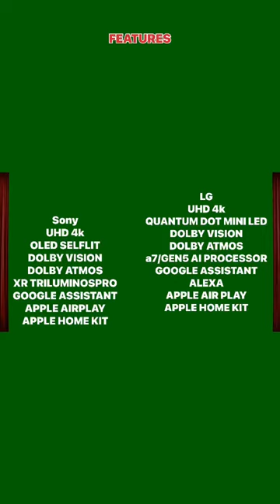LG QNED VS SONY OLED | FULL DETAILS WITH PICTURE COMPAIRISION